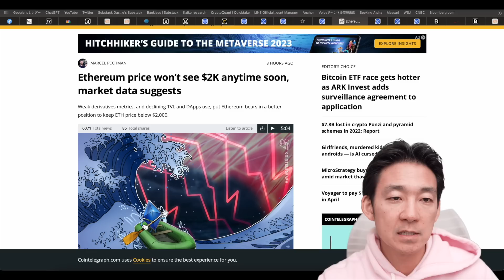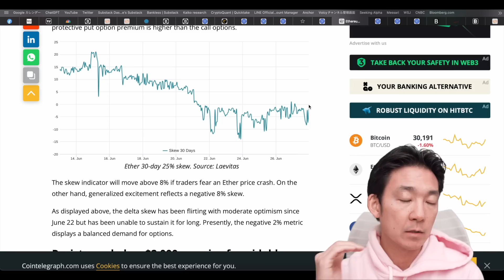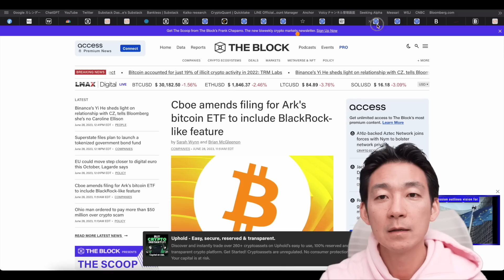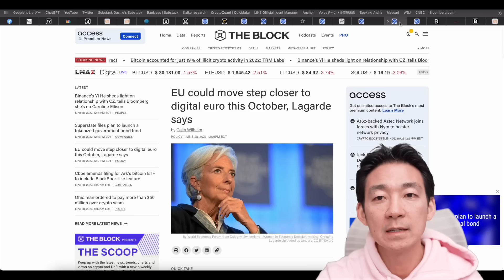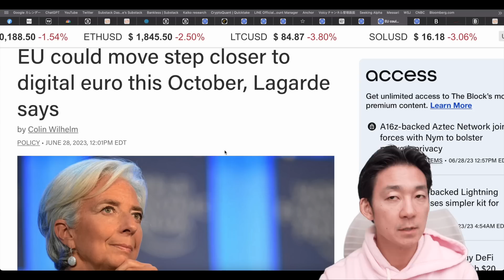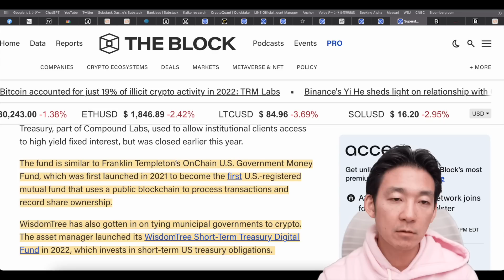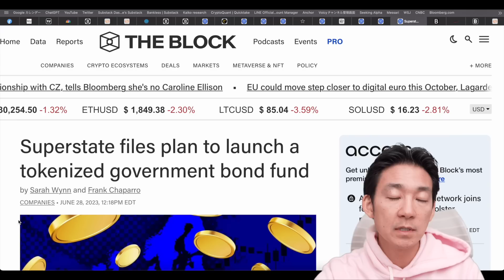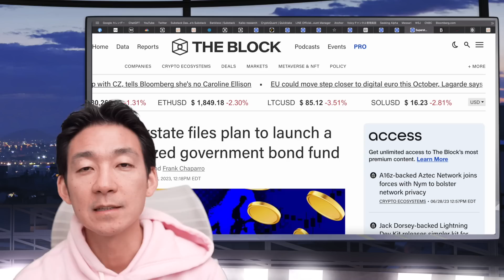ビットコインマイナーが取引所に大量送金！売り圧の可能性。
🔥既存ユーザーも貰える🔥最大400万円分乗りかえキャンペーン！
　📅 期限：6月30日19:00（日本時間）

　📅期限2022年6月30日08:59（日本時間）

🎖【Trading View】僕も使っている世界的なチャートツール▶︎

　🌟割引コード【Joe_Youtube】利用で20% OFF✨
　📆開催期間：7月25・26日
　🗼開催場所：東京国際フォーラム

🔖目次
00:00 イントロ
01:18 マイナーが大量のビットコインを送金
04:27 ETHは2000ドルが大きなレジスタンス？
08:01 ARKのETFが第一弾となるか
10:19 クリプトは革命だ
13:05 新しいブロックチェーン関連ファンドが登場
16:43 最後に雑談

このチャンネルでは相場分析を含む暗号資産に関する情報を配信していますが、全てJoe Takayamaの個人的見解です。投資助言ではない為、あくまでもエンターテイメントとしてご覧ください。また投資をする際は自己責任の上、ご自身での判断をお願いいたします。